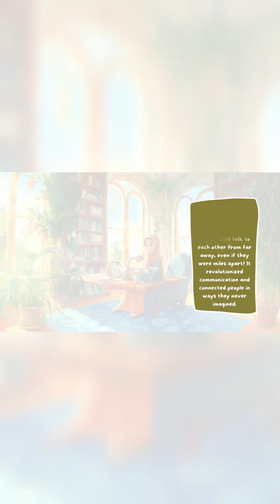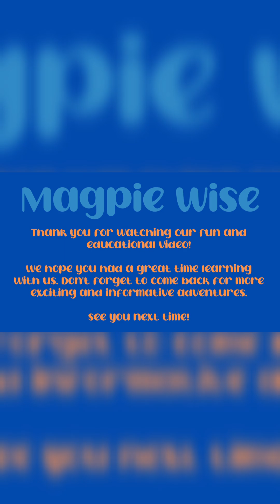Incredible Inventors & Their Amazing Creations | Magpie Wise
Discover the fascinating world of invention with our engaging kids' educational homeschooling video!

Join us as we explore the incredible contributions of legendary inventors like Ibn al-Haytham, the father of optics, who changed how we see the world; Abbas Ibn Firnas, the visionary who dared to fly; Thomas Edison, the brilliant mind behind the light bulb; and Alexander Graham Bell, the genius who revolutionized communication with the telephone.

Packed with fun animations and captivating stories, this video will inspire young minds to dream big and appreciate the power of creativity and innovation. Perfect for curious kids eager to learn about the inventors who shaped our lives!